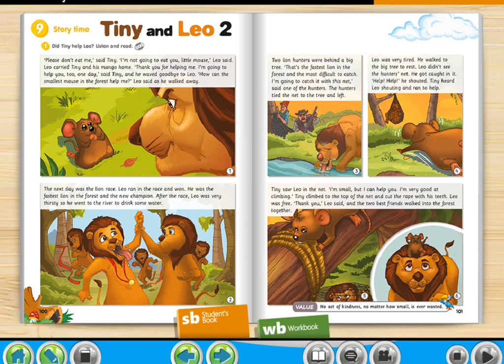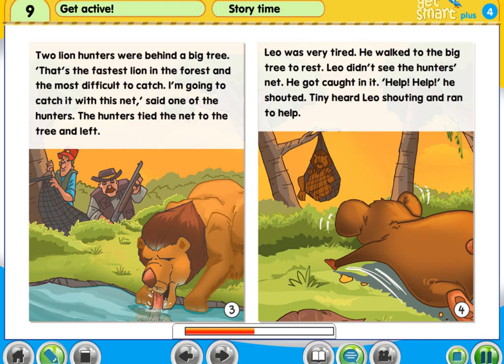TEXTBOOK GET SMART 4 UNIT 9 – GET ACTIVE 100 - 101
English Get Smart 4 Textbook - Unit 9 Get Active page 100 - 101